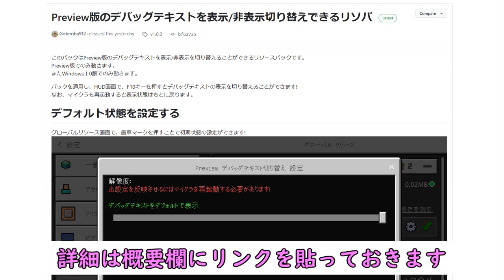【統合版マイクラ】Ver1.19.80 アップデート情報 まとめ【Switch/Win10/PE/PS4/Xbox】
MINECRAFT BE Ver1.19.80 のアップデートについてまとめました。

・Preview版のデバッグテキストのアドオンはコチラ